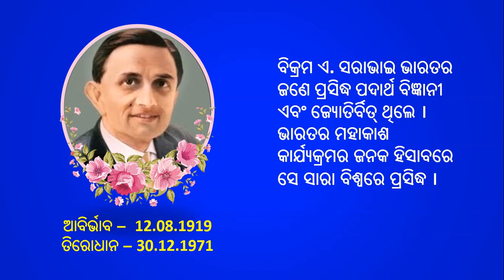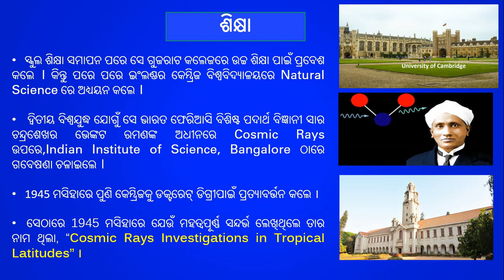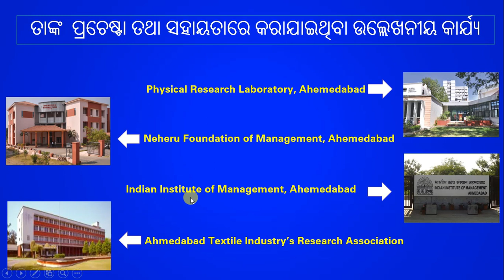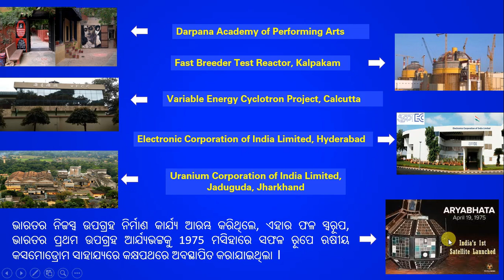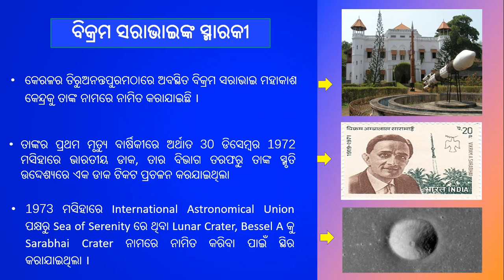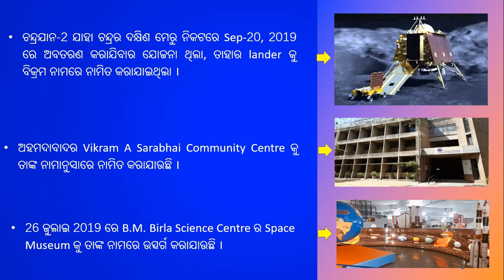VIKRAM A. SARABHAI (The Father of Indian Space Programme) By Dr Sarojini Sahu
Let us pay tribute & remember Dr Vikram Ambalal Sarabhai (The Father of Indian Space Programme) on his Death Anniversary.